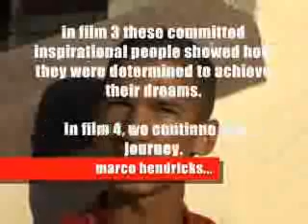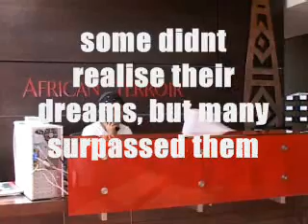Wine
Final film in series about inspirational people in South Africa.